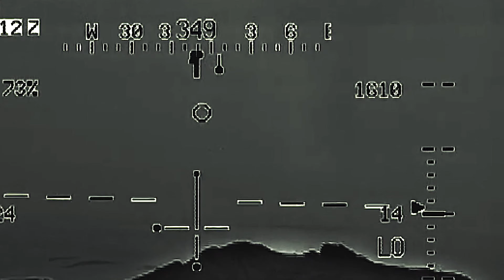REAL UFO / UAP Disclosure - Apache Edit #2 - Frame by Frame Scrub of the Pass Maneuver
This for me, is the key and critical shot, that makes this footage amazing. You can clearly see, that we have some crafts, coming up on another craft, pulling what appears to look like, a tight maneuver at extremely high speeds. To me, appearing to look like they come from behind the lead craft, pass on it's side, then come fully all the way around it to be on the other side, before spreading out again.

I'm not a debunker, and I don't claim to be, I'm a video editor hobbyist whose spent over 20 years reviewing UFO footage and trying to share the good stuff I come across, while trying my best, to give an honest go and take of the fake stuff and the other stuff out there, that isn't actually a UAP / UFO at all.

I think it's important we look at stuff subjectively and critically, and do our best to discern between what's real, what's fake, and what could actually be something else, given the parameters of " if the shoe fits "

Of course we need a ton of data to accomplish this - videos from every single kind of camera out there, under every single kind of setting it possibly has, giving detail captures of known things, in the sky, under every circumstance possible. At that point, you can start to cross reference UAP / UFO sightings, against those identifiable ones, to see whether common traits exist, that help identify the unknown.

In this circumstance, I feel legit that this capture here, is evidence of something that we haven't seen in awhile - some super fast objects, doing incredible moves, that would make most people on this planet probably pass out. Are they occupied? Who knows, but they certainly provide me enough visual evidence that I can clearly see these are under intelligent control.